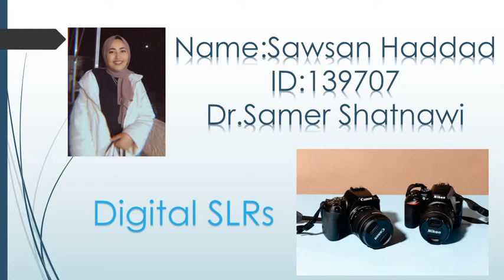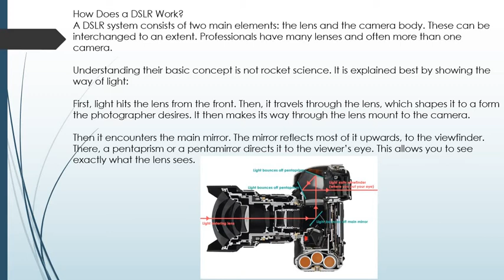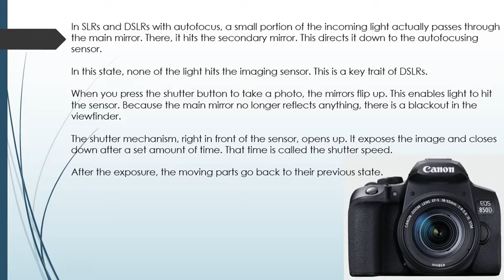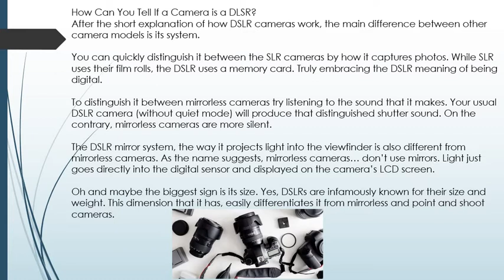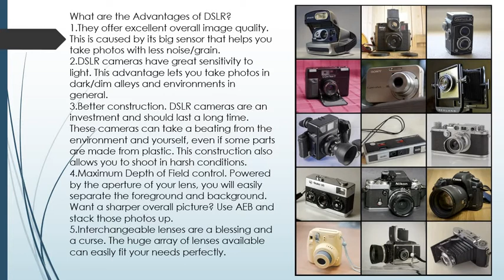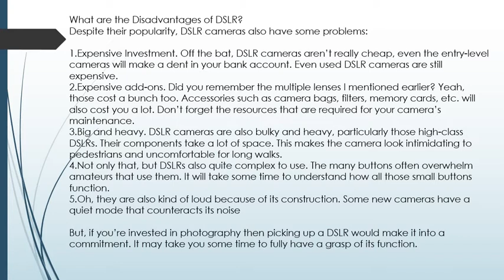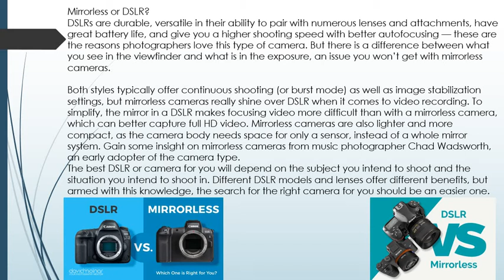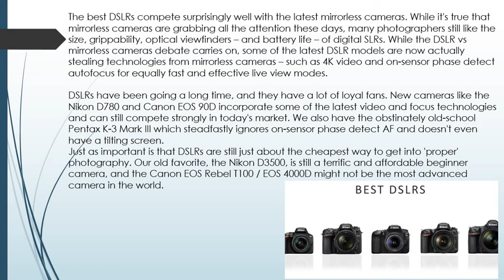Sawsan Haddad Presentition